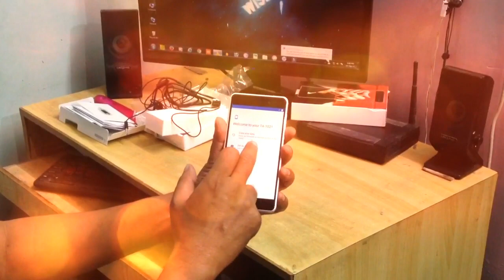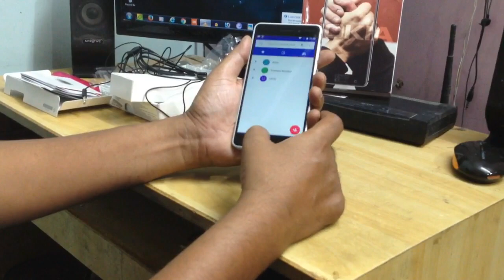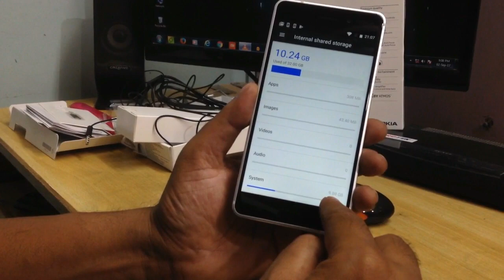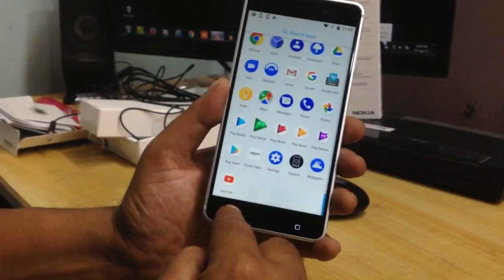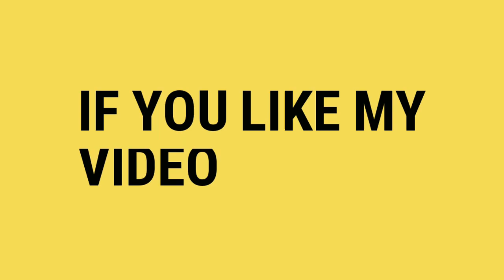nokia 6 review in india, unboxing & initial impressions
New nokia 6 phone with good features for Rs. 15,000/-.
5.5” bright full-HD display
Immersive sound quality with Dolby Atmos®
16 MP camera rear camera.
Convenient fingerprint sensor
Bright full-HD display with sculpted Corning® Gorilla® Glass with wide color reproduction
8 MP on the front
dual speakers
Available as both single SIM and dual SIM variants
Clean and clutter-free Android Nougat with regular updates
The latest generation Qualcomm® Snapdragon™ 430 processor designed for excellent battery life and improved graphics performance
3 GB of RAM
The full set of Google services, including Google Photos and Google Play
Loads of space with 32 GB mass storage2 and MicroSD card support up to 128 GB3